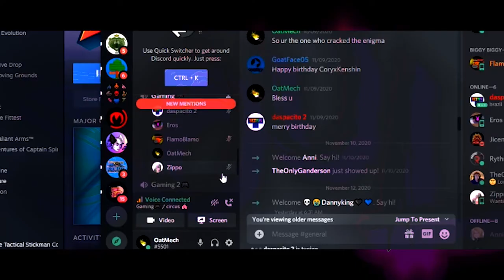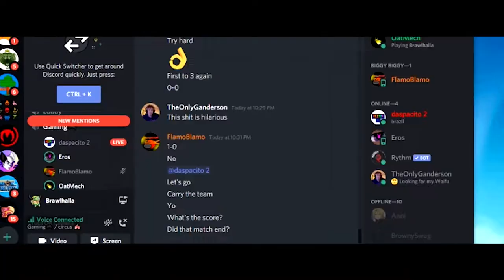A BATTLE OF PLOT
Yo

Run the ones, lets slide